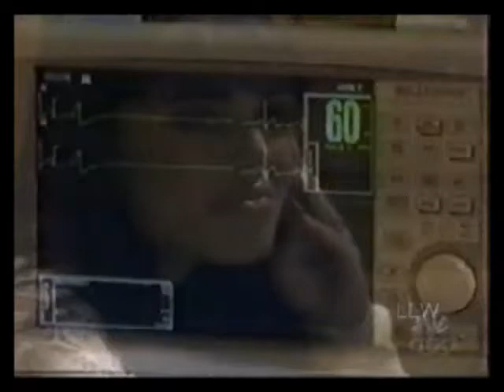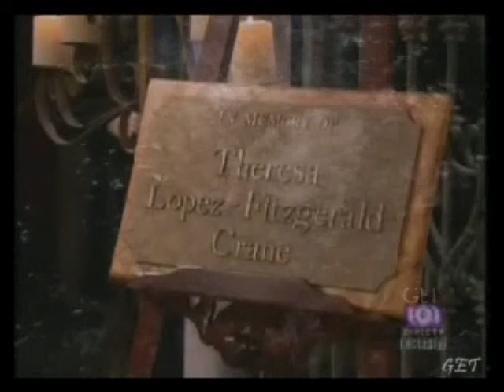Like You - AR ET video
WARNING: Abandon all hope, ye who enter here!

Seriously this is a sad, somewhat disturbing AR video. I think its pretty self-explanatory but for those of you who want a description, here goes:

We start off our journey into fantasy land with ET being together and happy. None of the bad stuff ever happened. No Gwen, no tabloid, nothing... told you it was a fantasy!

So ET are married, happy, Lil' Ethan and Jane, a perfect foursome. Until one day tragedy strikes! *cue scary music* Ethan ends up with a massive brain injury and is declared beyond hope by all the doctors. Theresa, being Theresa, refuses to believe that and tries to help him herself only to end up losing him anyway.

We then go through the wake, the funeral, and into Theresa's life afterwards. She can't move on or forget her dead husband spiraling her into depression. Her family and friends try to help her out of it, reminding her they are all still here. But it doesn't help because the one person she needed above all others isn't anymore...

Finally the memories haunting her are too much. She writes her will, kisses her kids one last time and joins Ethan forever... Hey, I warned you it was sad and disturbing!

Anyway, I love Evanescence and somehow this just popped into my head one day and wouldn't go away till I did it.